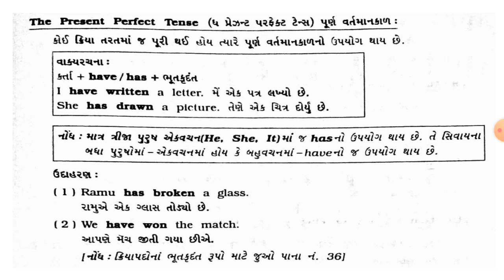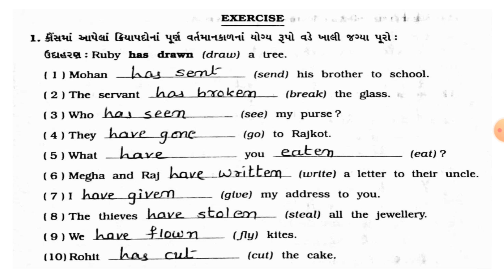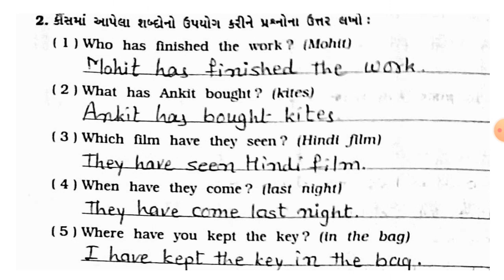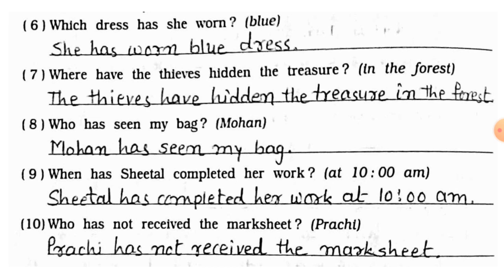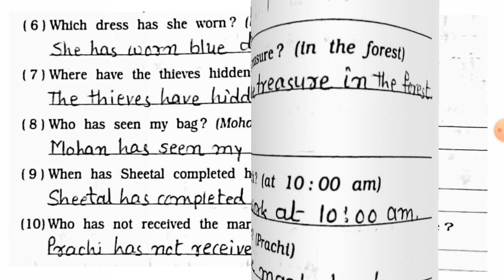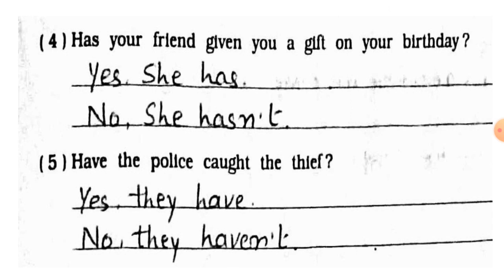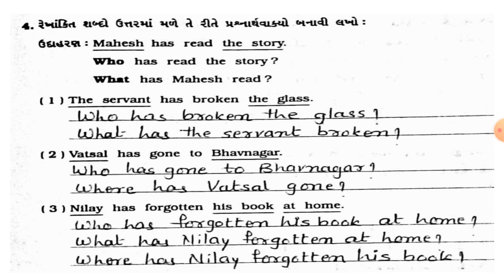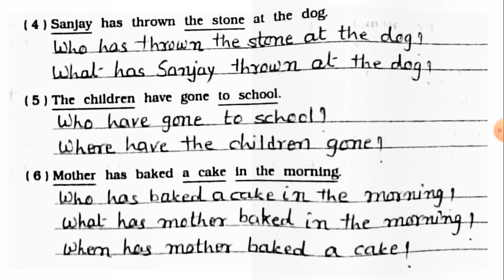R.H.KOTAK PRIMARY SCHOOL Std -8 English grammar chapter 6 The present perfect tense